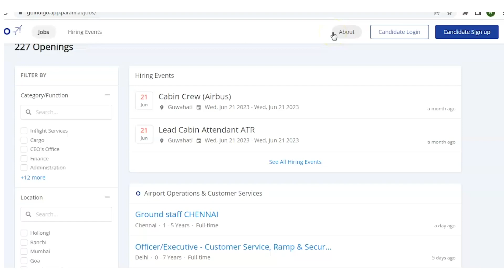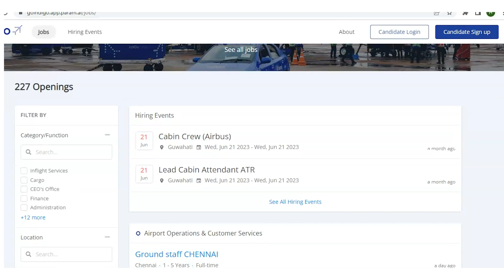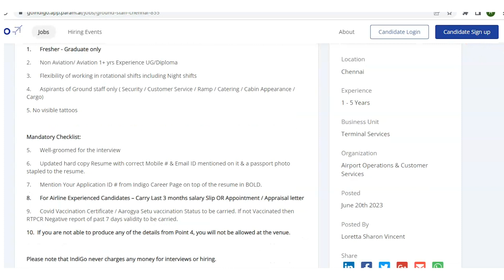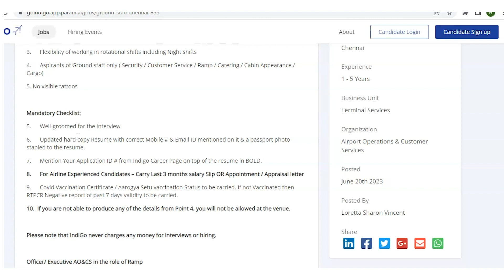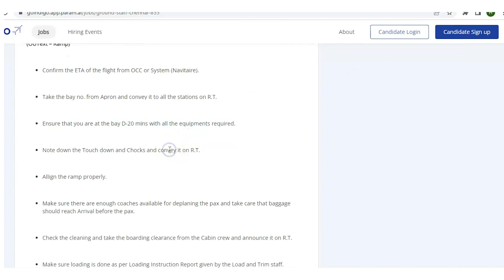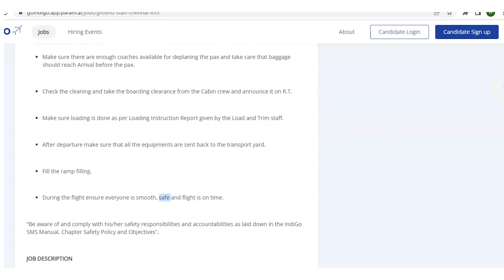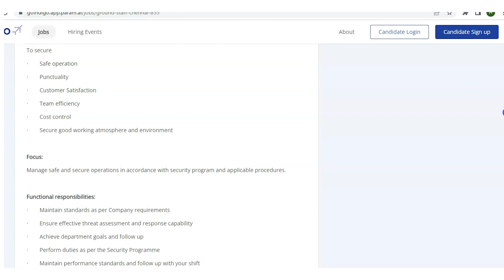Indigo Airlines Recruitment 2023 | Indigo 2023 Hiring Calendar Out | Jobs After 12th Pass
Indigo Airlines Recruitment 2023 | Indigo 2023 Hiring Calender Out | Jobs After 12th Pass